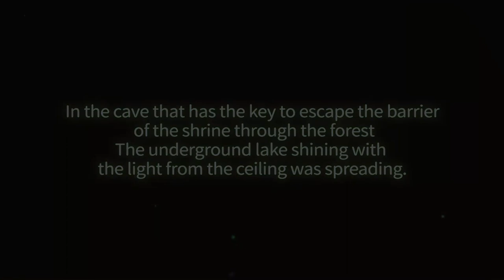ELMIA - Gameplay Walkthrough - Stage 1 Forest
Walkthrough Gameplay Playthrough no commentary

Nostalgic as well as new! Warp action game! A fairy "El" and a forest girl "Mia" living in a village Run through exhilarating warp to save villagers! A fantastic world view like a picture book and beautiful 3D graphics, Enjoy your imagination and enjoy with the beautiful sound that you listen carefully.